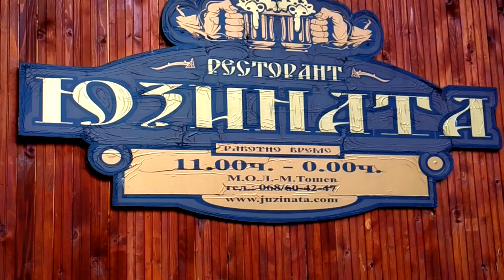Ловеч 2015 08 23 3121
Ловеч